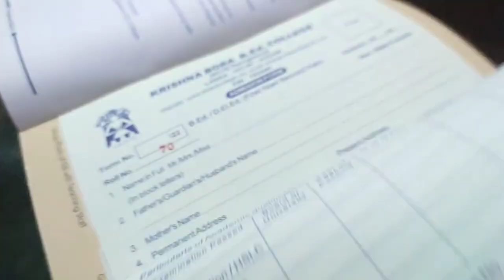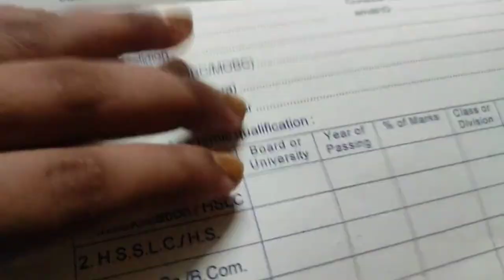Guwahati University B. Ed admission 2022-24|Admission From In Krishna BorA B.Ed College Full Details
Guwahati University B. Ed  Admission 2022-240||